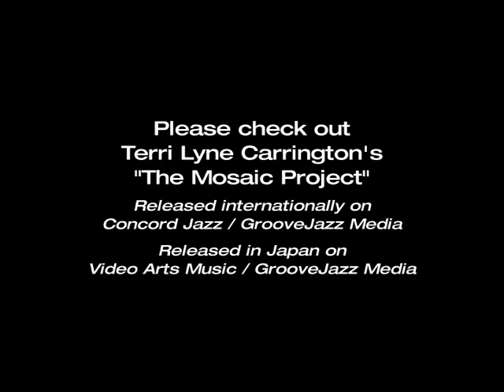Terri Lyne Carrington's "Mosaic Project" - Live in Tokyo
For more than two decades, drummer, producer and vocalist Terri Lyne Carrington has crafted an eclectic brand of jazz that incorporates elements of bebop, soul, funk and much more. Since her debut in 1989, the GRAMMY®-nominated artist has established a reputation for assembling artists of varying styles and perspectives to create music that adheres to the traditions of jazz yet speaks to a much broader and more diverse audience. Carrington brings this same diverse sensibility to her new recording The Mosaic Project, an album that once again gathers a myriad of voices and crystallizes them into a multi-faceted whole that far outweighs the sum of its parts.

"Everything about this recording is about making a larger picture out of many various elements," says Carrington, who produced the 14-song set. "I assembled several friends - most of whom I've performed with in the past, and all of whom bring their own individual story - to help me create the big picture. For as talented as each of them are as individuals, when I put them all together, I have a much greater musical story - one that can be told in an interesting and compelling way."

Included on that list of friends are some of the most prominent female jazz artists of the last few decades: Esperanza Spalding, Dianne Reeves, Dee Dee Bridgewater, Sheila E., Nona Hendryx, Cassandra Wilson, Geri Allen and several others. Carrington says the emergence of so many great female jazz artists is what finally makes an album like The Mosaic Project possible, more so now than in decades past.